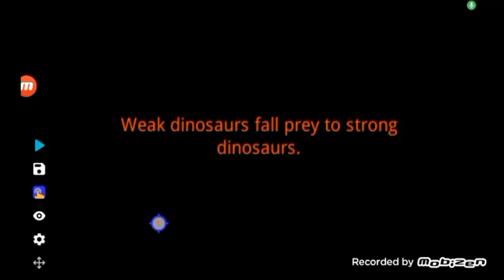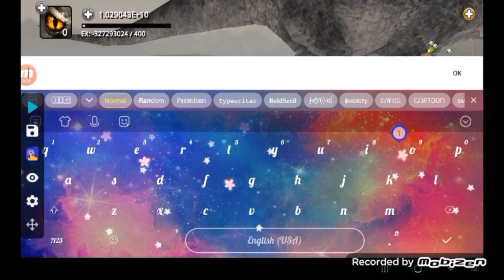[Dinos Online]:Annie the oviraptor